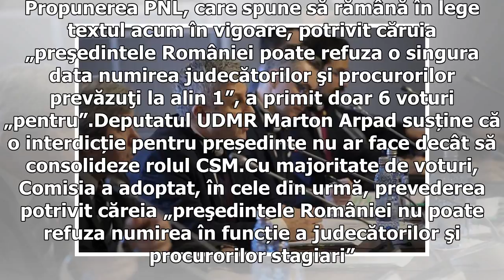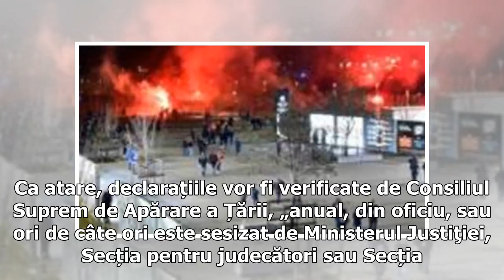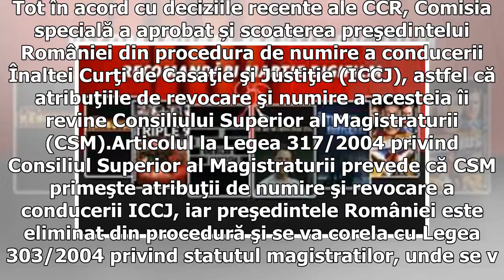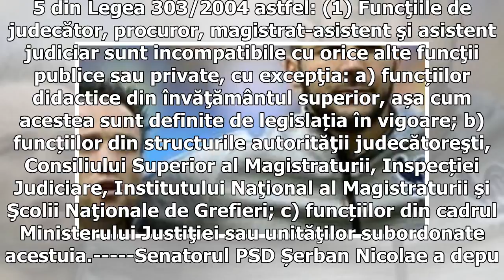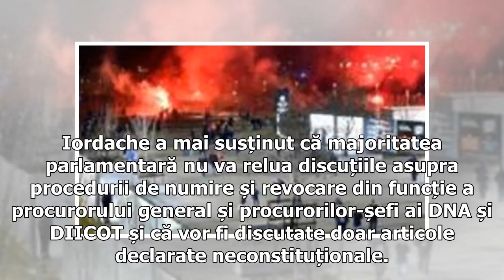Comisia Iordache. Noi modificări la legile Justiției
După dezbaterile generale de săptămâna trecută, Comisia specială condusă de ex-ministrul de Justiție Florin Iordache a început discuțiile pe articole la cele trei legi ale Justiției. Deși, inițial, președintele comisiei a dat asigurări că dezbaterile vor viza exclusiv articolele declarate neconstituționale de CCR, parlamentarii au formulat amendamente și la alte articole. Sursă foto: Facebook ACTUALIZARE 13.20. Comisia și-a suspendat lucrările. La propunerea lui Florin Iordache, dezbaterile se v...